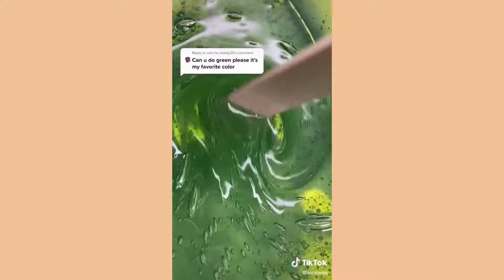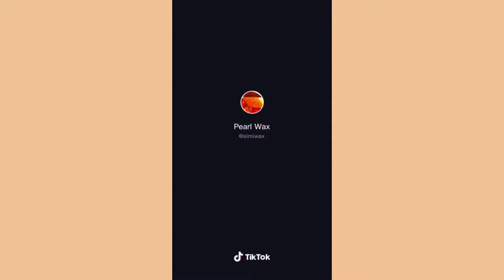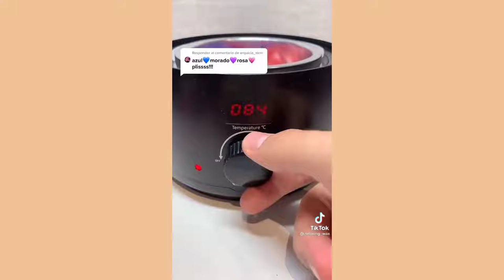✨ WAXING✨ (TIKTOK FUNNY COMPILATION) 2022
Hi Everyone! Here's a new TikTok compilation video for you!

Reposted from TikTok.